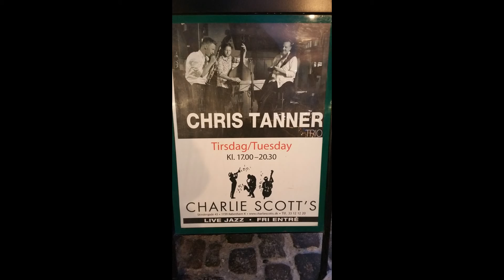CHRIS TANNER TRIO With Guest At Charlie Scott's - 1/2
CHRIS TANNER TRIO At Charlie Scotts  - 1/2  -   Feat. Mads Hyhne (trb)
Charlie Scott's, Copenhagen, April 2017

Chris Tanner (cl. & voc), Henrik Bay (g), Jens-Kristian Andersen (b), Mads Hyhne (trb)

00:15  The Start Of The Blues
06:39  It Had To Be You
12:59  Do You Know What It Means To Miss New Orleans